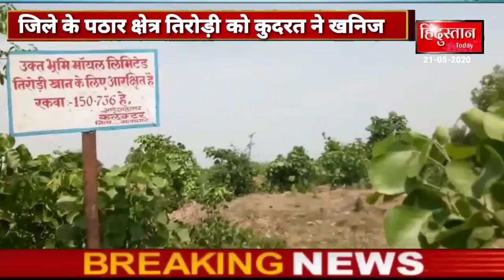घर घर होता है मैग्नीज का अवैध उत्खनन, प्रशासन भी दिख रहा लाचार बालाघाट जिले के पठार क्षेत्र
घर घर होता है मैग्नीज का अवैध उत्खनन, प्रशासन भी दिख रहा लाचार

एंकर - बालाघाट जिले के पठार क्षेत्र तिरोड़ी को कुदरत ने खनिज की ऐसी नेमत दी है कि जहां भी खोदो काला सोना (मैग्नीज) निकलता है । जो बिचौलियों को औने पौने दामों पर बेच दिया जाता है ।

 - इसका फायदा यहां का हर रहवासी उठाता है और किसी न किसी बहाने गड्डा खोदने के नाम पर अवैध रूप से मैग्नीज का खनन कर रोजी रोटी चलाते हैं । ऐसा नहीं है कि शिकायतें नहीं होती लेकिन स्थानीय प्रशासन कार्यवाही के लिए अपने आप को लाचार महसूस कर रहा है । तिरोड़ी तहसीलदार का बयान तो यही बता रहा है । तहसीलदार शोभना ठाकुर का कहना है कि उनको पूरे मामले की जानकारी है । नियमानुसार कार्यवाही की जाती है लेकिन रहवासी इसे अपने रोजी रोटी का जरिया बताकर कार्यवाही न करने पर मजबूर कर देता है ।

बाइट - शोभना ठाकुर (तहसीलदार,तिरोड़ी)